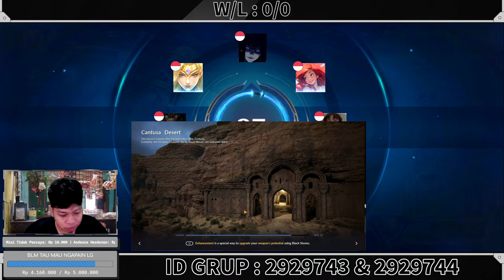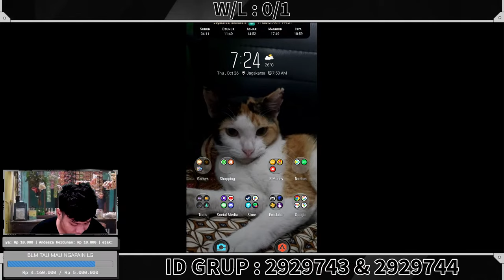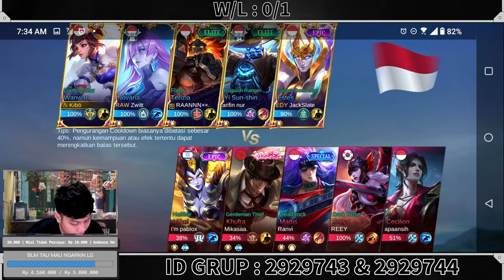HARI KE-18 S30, FULL MABAARRR !!!! - MLBB INDONESIA!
Spec PC !

Processor : AMD Ryzen 7 3700X 3.6Ghz Up To 4.4Ghz
Mobo : ASRock B450 Pro 4 (ASRMBAAM4003X) AMD Socket AM4
RAM : G.SKILL TridentZ PC22400 16GB (2x8GB) DDR4
VGA : AMD RX 580 Sapphire Nitro+ 8GB
SSD : Galax SSD Gamer L Series 480GB
PSU : Antec NeoECO MODULAR 650W
HDD : 4TB

I hope U enjoooy ^^

Command NightBot :
!joinmember
!nextstream
!game
!lagu
!sampejamberapa
!specpc